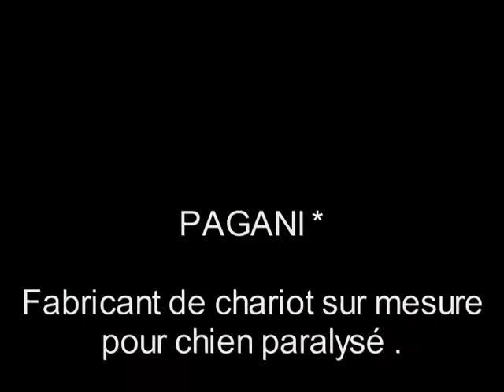charette pour shitzu paralysé 272 €